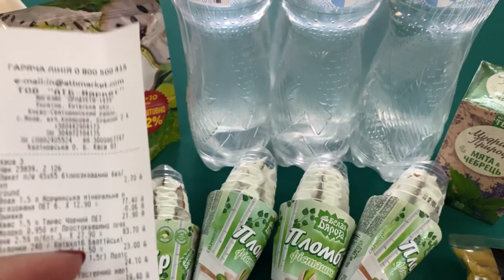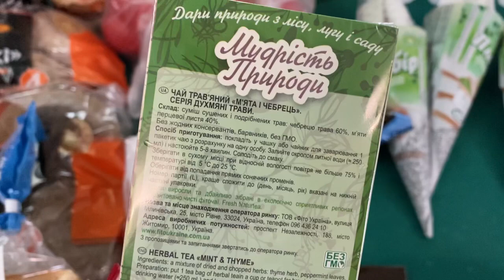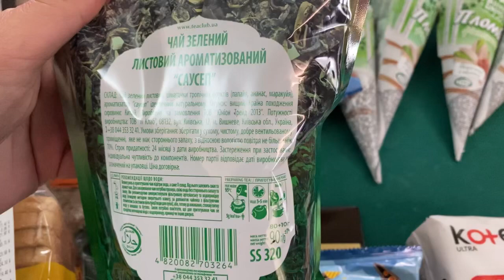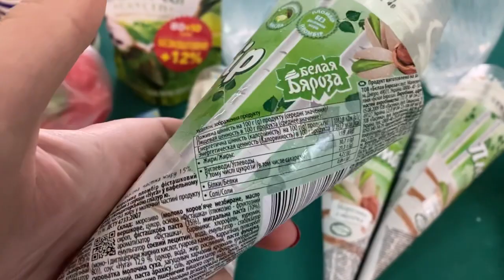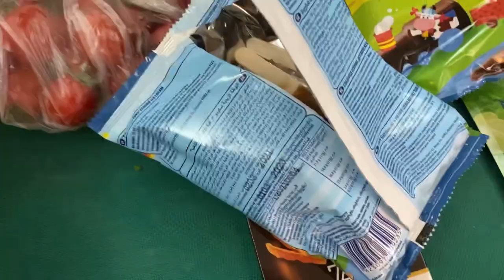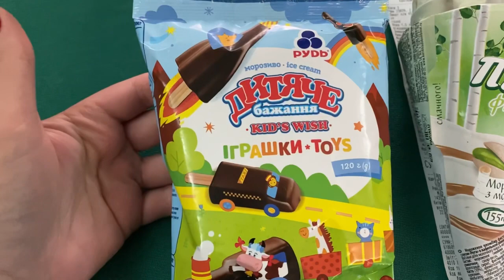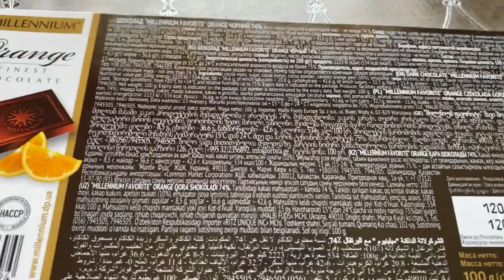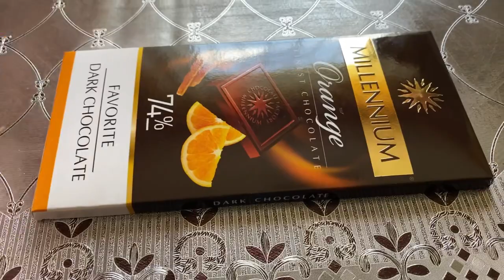🛒ПОКУПКИ АТБ🛒АКЦИИ АТБ🛒НОВОЕ МОРОЖЕНОЕ 🍦 РУДЬ